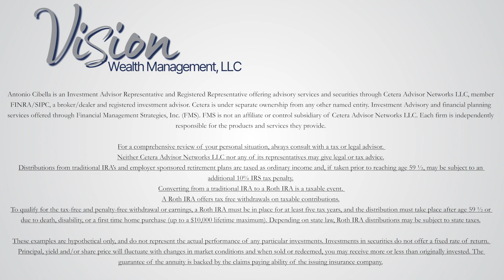What is the Windfall Elimination Provision?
Many times I'm asked "What is the Windfall Elimination Provision?" The short answer is that the Windfall Elimination Provision also known as WEP is a Social Security provision that limits your ability to draw a government pension as well as a full Social Security check.

This affects the retirement of loads of teachers, police officers, firefighters and other public employees. If you want to find out more about the Windfall Elimination Provision, how it works, and why it exists in the video today.